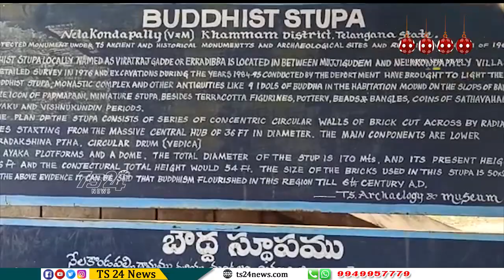Bulletin |TS24 News